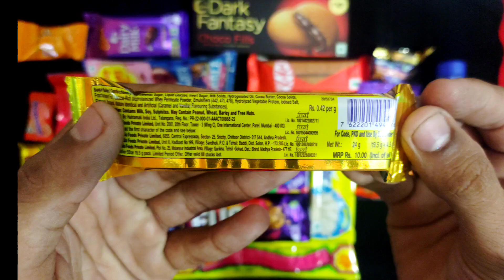lots of chocolate opening ❤ | Kit Kat | 🍫Dairy milk |❤🍫 Cadbury Gems| asmr chocolates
Lots of chocolate Unboxing
Opening Chocolate, asmr chocolate Challenge

AIU CHOCO FAMILY is a YouTube Channel From Uttar Pradesh.
This Channel we have started this channel to help somepoor children and bring smile on their face you guys have a request.

It is the First Indian Candy Opening / Unbpxing Youtube Channel :
Daily New Videos : Chocolate & Chandies I Hope You will enjoy the videos
Daily Entertenment Videos, Lot's Of Chocolate & candy videos & shorts
Unboxing chocolate & candy, choco-chips, jems, ice-creams, toffees, jelly, Entertenment videos

Thankyou Enyone